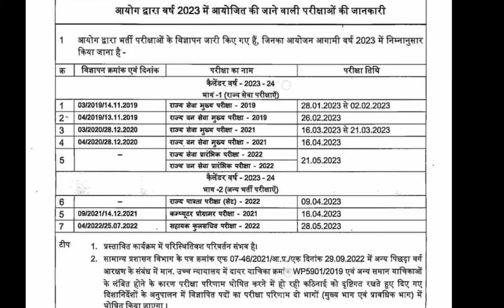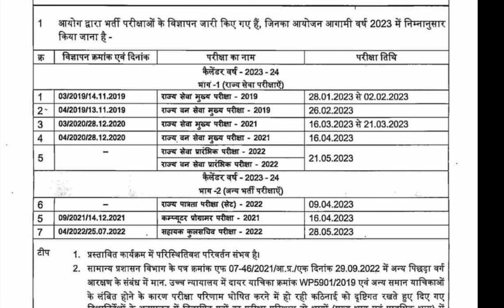MPPCS प्रारंभिक(Prelims)परीक्षा 2023 का कैलेंडर जारी mppcscalendar mppcsnotification.@Quickias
MPPCS प्रारंभिक(Prelims)परीक्षा 2023 का कैलेंडर जारी mppcscalendar mppcsnotification.‎@Quick IAS